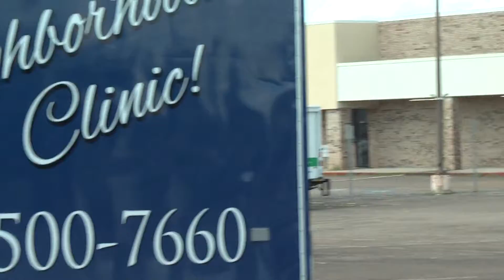2021 Cruisin' The Coast "PSA w/ Open Arms HealthCare Center"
We have a PSA (Public Service Announcement) brought to you by The Open Arms HealthCare Center based out of Jackson Mississippi and we here at Tank Nation want to do our part to promote a Safe and Healthier Gulf Coast Mississippi. The Representative of Open Arms HealthCare Center has so Graciously granted us an interview as well as educated us about their services and did so with flawless Professionalism and Courtesy and they can be reached and contacted at Phone Number and also by Email

"Stay Informed, Act Now, Be Great!!!"